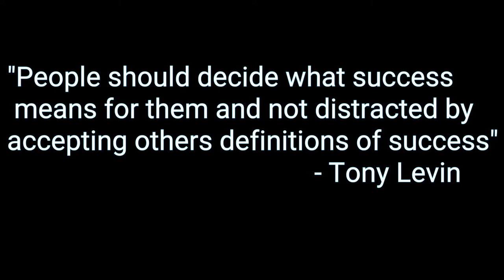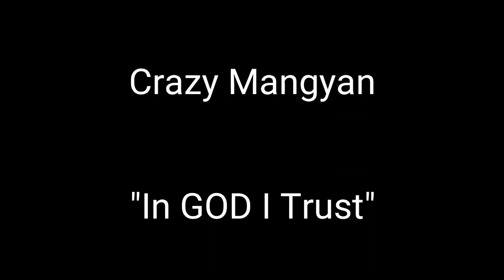War Robots #039 | Titan Slayer (Tagalog)